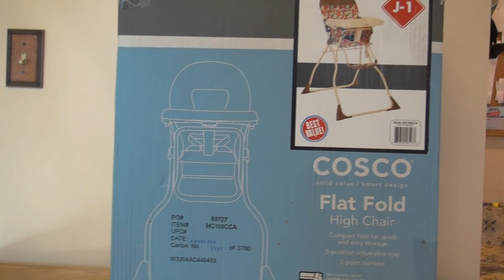Cosco Flat Fold High Chair Review - Slim Fold - Walmart, Target ⭐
Quick demo and review of the Cosco Flat Fold High Chair (also sold as the Cosco Slim Fold High Chair).  It is light weight, portable, convenient - great for traveling to a friend or relative's house.

This video shows the Cosco Slim Fold High Chair in the colorful Ikat Dots fashion. This high chair features an extra-comfortable seat pad for baby that's designed to be easily wiped down after messy meals, making it a favorite for parents too! This flat, lightweight chair also folds down quickly, with no need to remove the tray. The Slim Fold is simple to store and great for packing into the car for travel.  It features a portable, collapsible removable tray.   The chair holds up to 50 Lb.